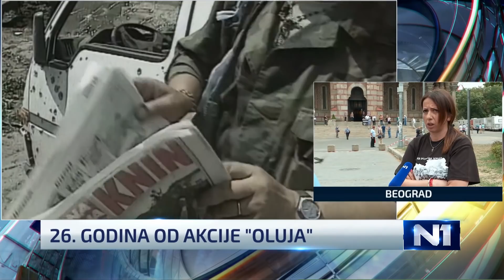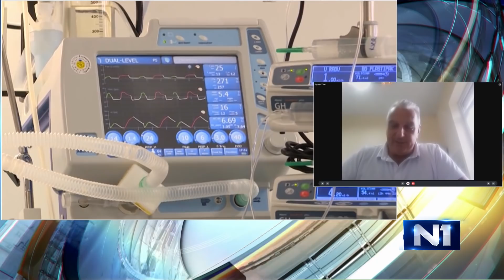N1 Studio Live (5.8.2021)